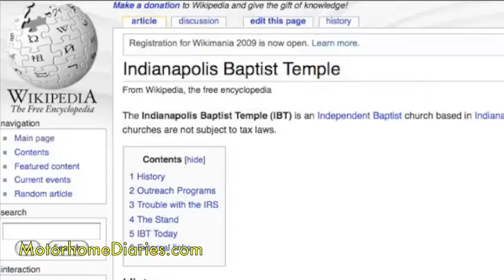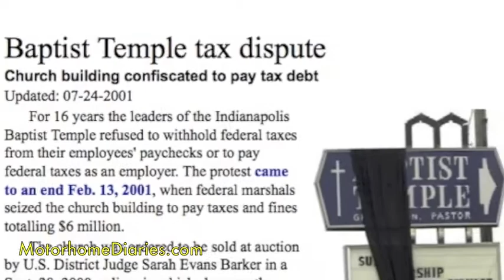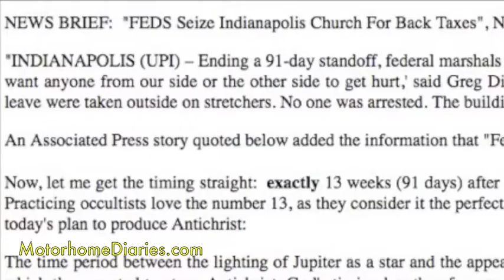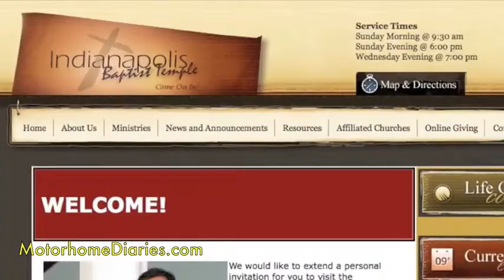Indianapolis Baptist Temple Passively Resists IRS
When at our meetup in Indianapolis this past Monday, I had the pleasure of meeting Paul Zimmerman, who dropped some knowledge about an incident that went down in Indianapolis a few years back that pitted the Indianapolis Baptist Temple against the IRS (and soon enough, agents from other federal law enforcement agencies). Having been on-site as a reporter with the now-defunct SierraTimes.com during the siege, Paul had first-hand experience. I tend to think I have a decent knowledge on such incidents so I asked Paul if he wouldn't mind giving an overview of the event to point to yet another example of the fact that government is an institution based in violence - that if you don't pay them off they'll come after you with guns.